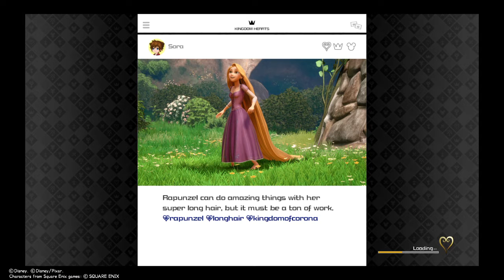Kingdom Hearts 3 (PS4) Playthrough: Olympus (13th Segment) Twilight Town (Last Seg.) & More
Kingdom Hearts 3 - PlayStation 4 - recording - Olympus - 13th - segment - exploration - continues - Twilight Town - final - segment - Kingdom of Corona - 15th - Segment - exploration - resumes - backtracking.